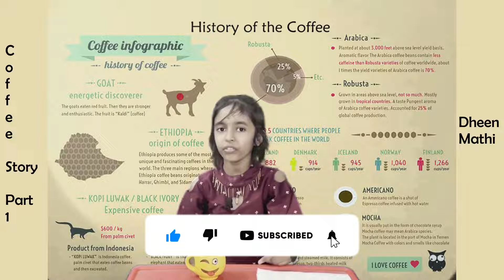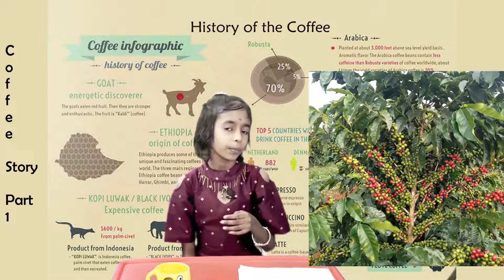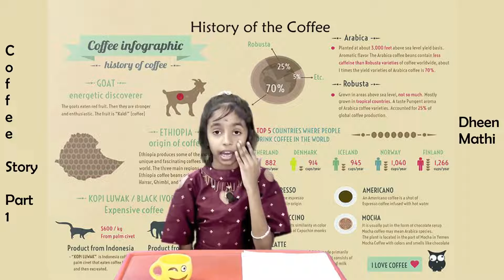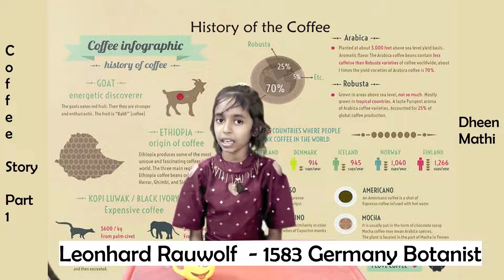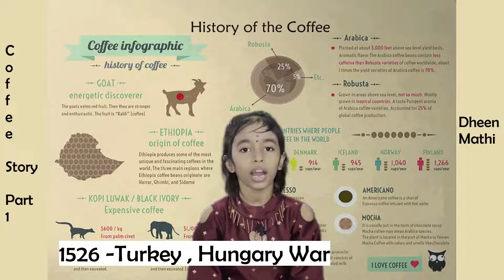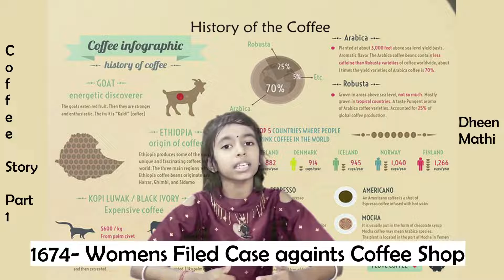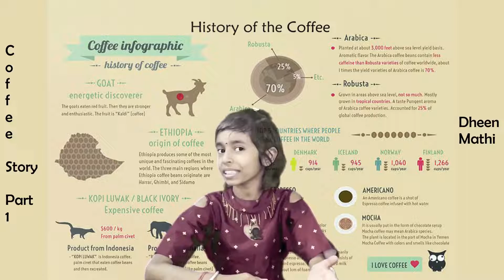Coffee: The History of a Godly Drink Part-1 in Tamil by Dheenmathi